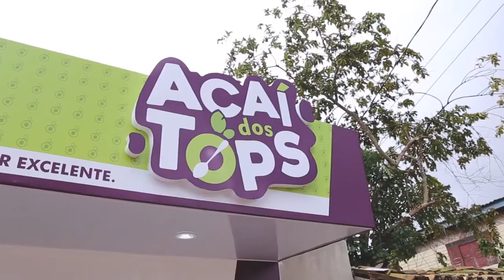PROGRAMA IMPACTO / JESUS NA PRAÇA (EDIÇÃO 307)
Reportagem sobre o evangelismo Jesus na Praça que aconteceu na Praça do Fórum.

Produção: Odiones Macario e Fernanda Anjos
Imagens: Cláudia Oliveira
Edição: Eduarda Anjos